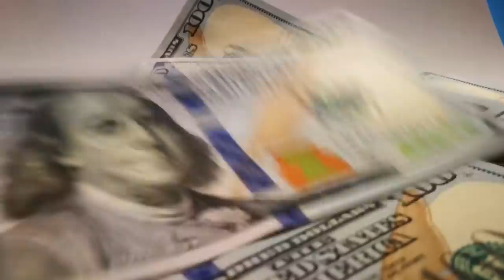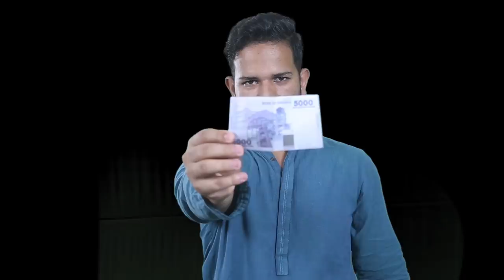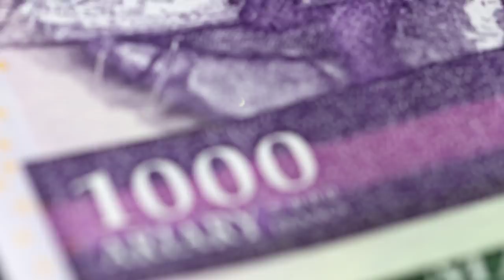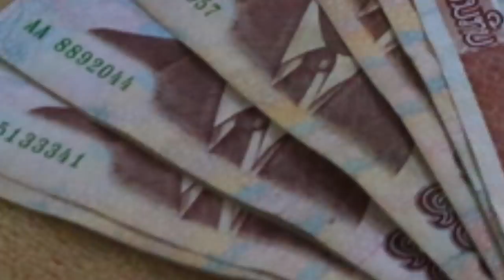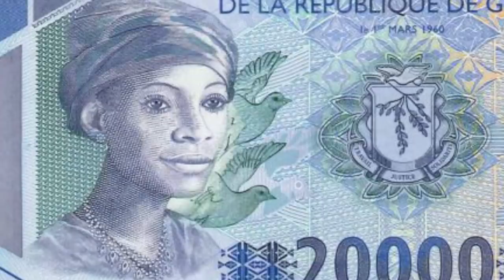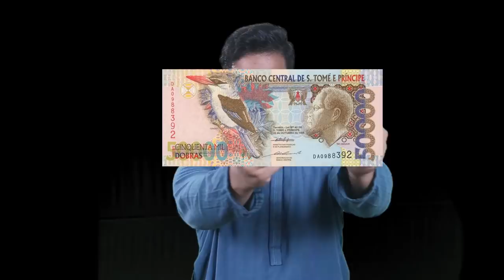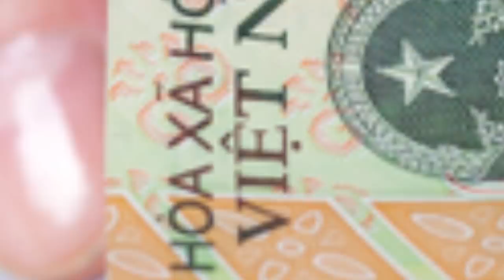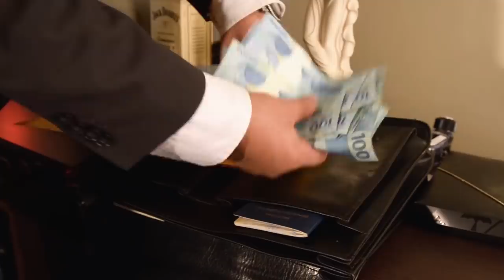Least Expensive Currencnies in the World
the least expensive currencies of the world are being discussed. These currencies are also compared with Pakistani rupee to give you a perception of how much these currencies are devalued. Due to the exports and imports of the country the currency of a country either improves in its value or devalues.  The least expensive currencies are Burundi Franc, Tanzanian Shillings, Colombian peso,  Malagasy Ariary, Ugandan Shilling, Cambodian Reil, Uzbekistan Som, lao Kip, sierra leonean leone, Indonesian Rupiah, Sao Tome and Principe Dobra, Vietnamese Dong and Irani Rial.

For Brand Promotion and other Queries